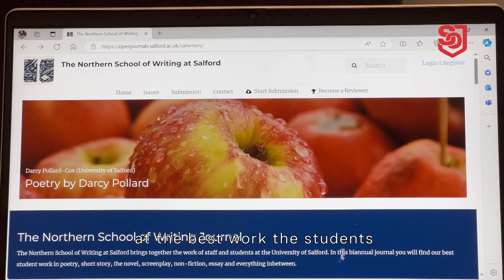David Savill on the Benefits of Salford Open Journals for Creative Writing Students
David Savill, Senior Lecturer in Creative Writing at the University of Salford, shares his insights on how Salford Open Journals has transformed the publishing landscape for creative writing students. Learn about the platform's impact on student confidence and the valuable experience it provides in the editorial process.